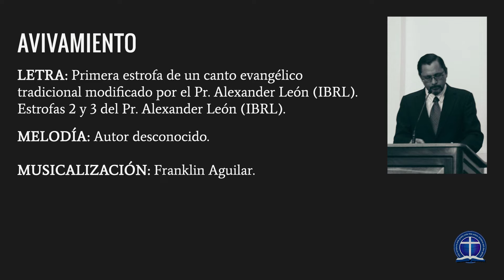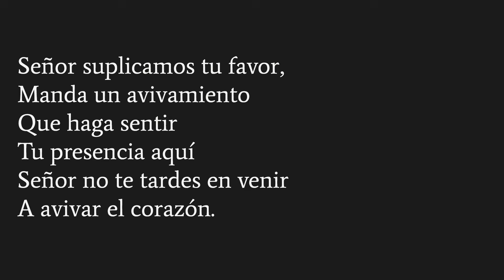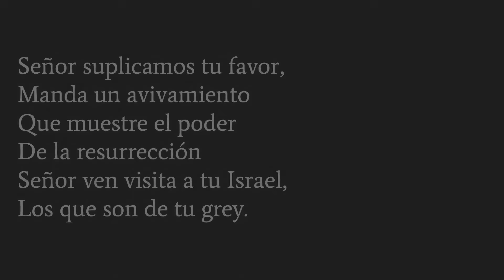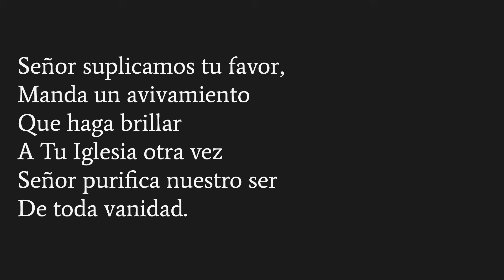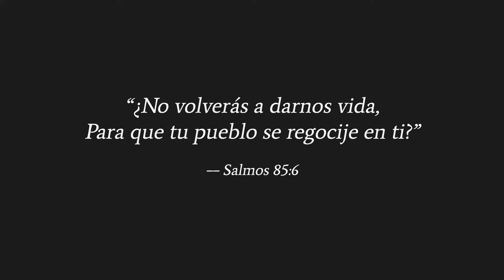Avivamiento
Letra: Primera estrofa de un canto evangélico tradicional modificado por el Pr. Alexander León (IBRL). Estrofas 2 y 3 del Pr. Alexander León (IBRL).
Melodía: Autor desconocido.
Musicalización: Franklin Aguilar.
Canto congregacional: Iglesia Bautista Reformada Los Lagos.